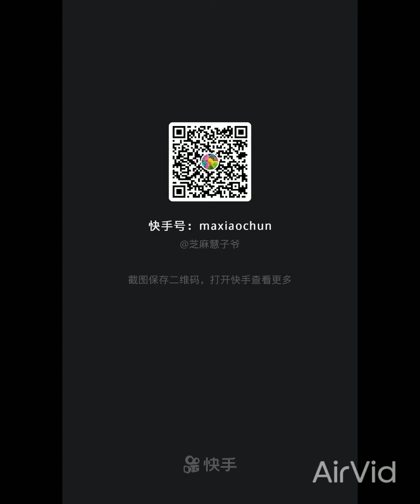EP 122 I SESAME SEED x PURPLE ICE PART 2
📢 SEE MORE ON THIS CHANNEL